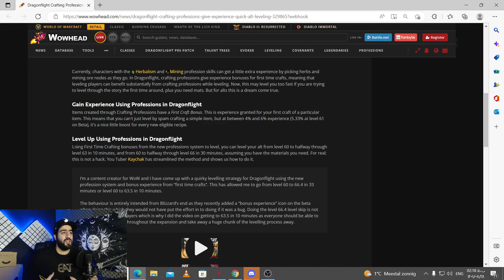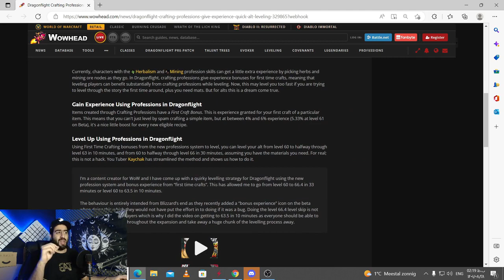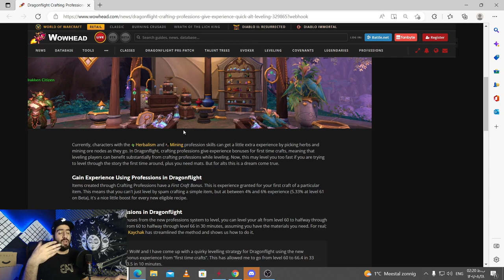اپدیت جدید و روانی دراگونفلایت لول اپ تو کم تر از 1 ساعت /dragonflight lvl up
سلام دوستان این اپدیت جدید خیلی پشم ریزونه لول 60 تا 66 تو نیم ساعت